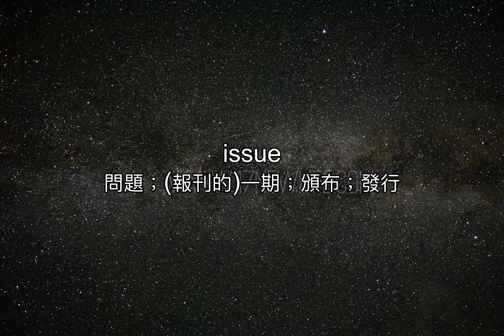托福三千字(132)